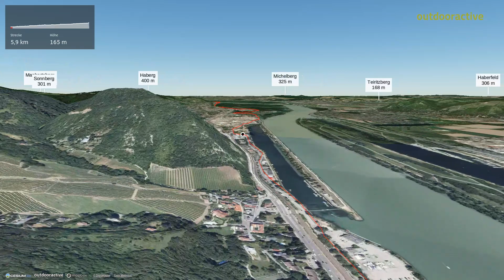Radtour in Wien: Wien-Melk-Linz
Ü in Melk

Quelle
Community
Missener Straße 18
87509 Immenstadt